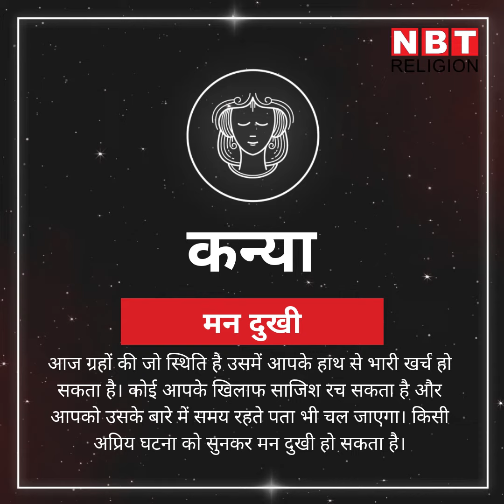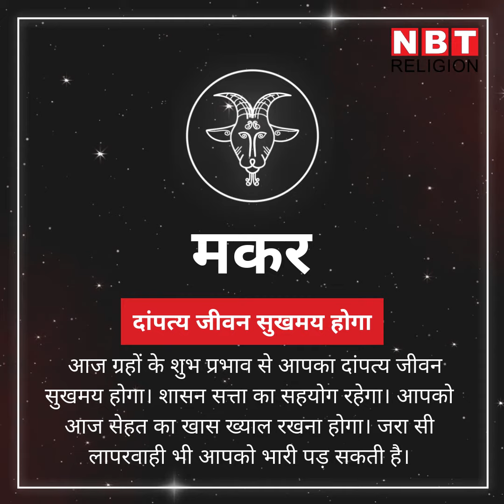राशिफल 18 अगस्‍त: आज इन राशियों के लिए दिन शुभ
रोजी रोजगार की दिशा में सफलता मिलेगी। जारी प्रयास सार्थक होंगे। आय और व्यय में संतुलन बनाकर रखें। क्रोध में आकर कोई भी निर्णय न लें नहीं तो आपको परेशानी हो सकती है।